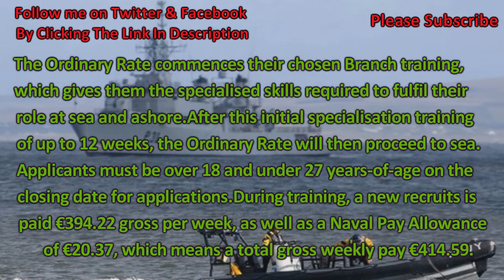The Irish Navy are recruiting and the pay is pretty good